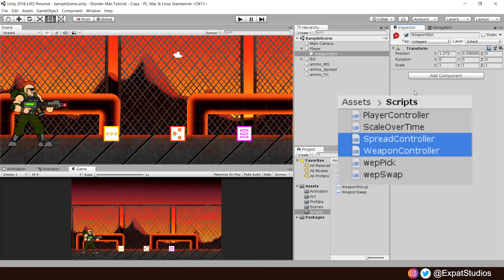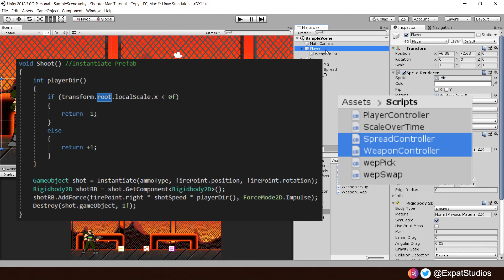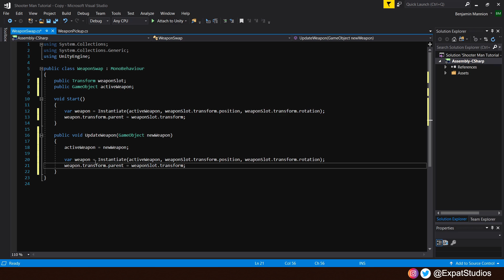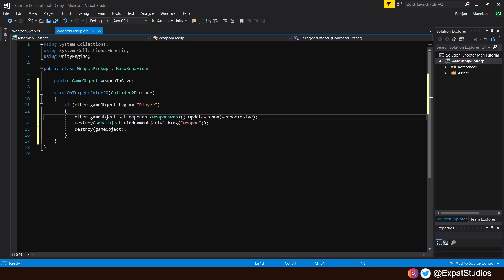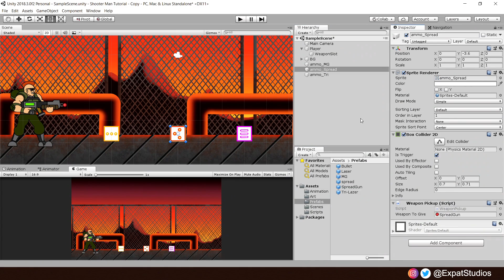2D Weapon Pickup & Swap - Unity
Let's learn how to create a simple weapon pickup and swap system using C# in Unity.

Chapters:
00:00 - Setup
03:55 - Weapon Swap Script
05:50 - Weapon Pickup Script
07:35 - Final Steps